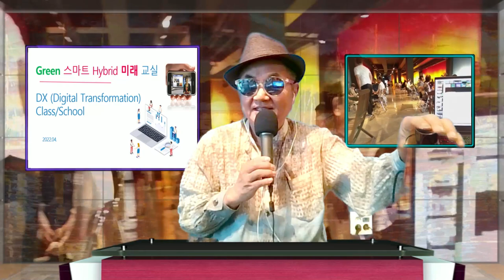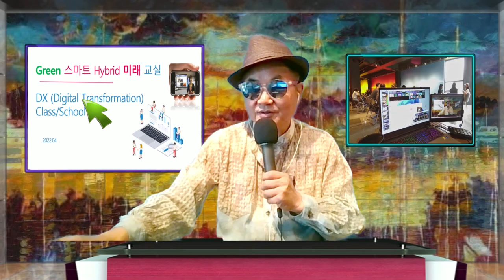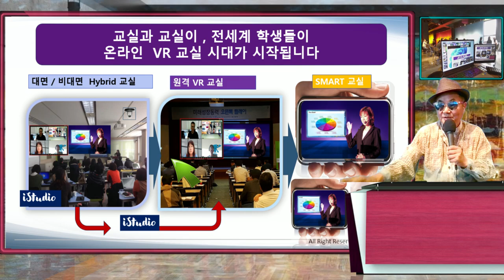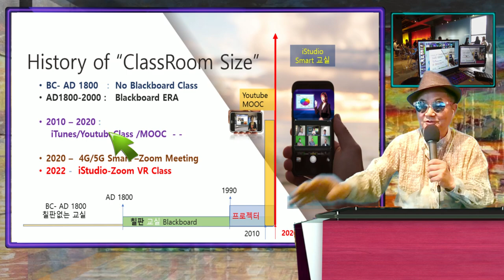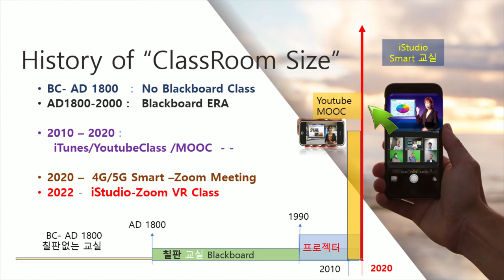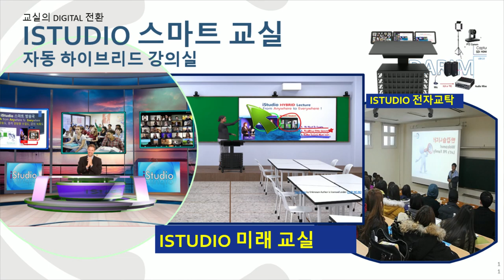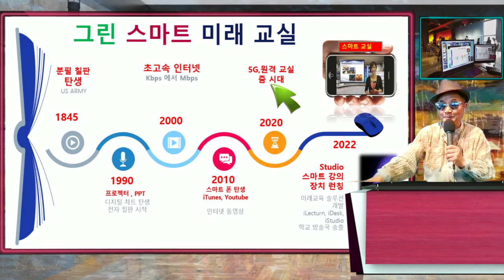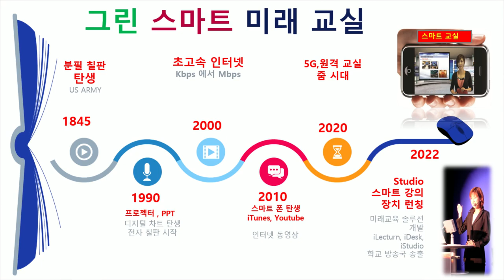그린 스마트 미래 교실 - 어디서나 누구나 전세계 학생들이 언제나 스마트 교실로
그린 스마트 미래 교실, 교실 수업이 VR 기술 AI 인공지능 기능으로 가상 교실에서 KBS 방송보다 더 멋진 스마트 장치로 방송이 라이브 수업이 되고, 교실에서는 Digital Facade 스크린 벽의 칠판으로 전 교실이 영화관속에서 수업이 전세계 학생들과 함꼐 하는 교실의 전환이 됩니다.  교실에서 가상 스포츠는 물론 토의 학습이 모든 벽을 칠판으로 사용하여 이루어지고 VR 영화관 교실에서는 4D극장으로 전세계 현장 학습이 이루어 집니다.  모든 장비들은 선생님 학생들이 자유로이 사용하고, 변경하고, 만들어 질수 있게 되는 새로운 미래 교실 학교가 이루어 집니다.